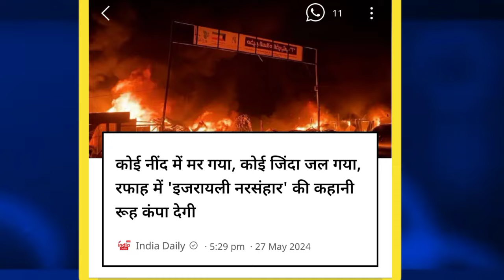इजराइल के अंदर आग ही आग ! कीर्यात शामोना पर हिजबुल्लाह का अटैक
palestine news
gaza news
palestine song
palestine naat
palestine news hindi news
palestine ringtone
palestine and israel
palestine live
palestine ki naat
palestine status
palestine vs israel
palestine news
palestine war
israel news
israel vs palestine fighting
israel war
israel yudh
israel hamas